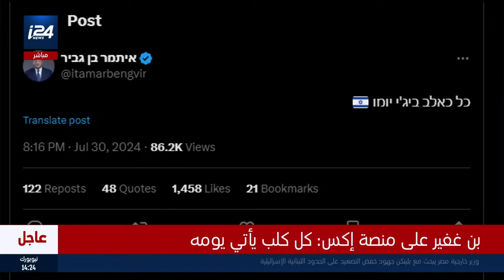الجيش الإسرائيلي يستهدف القيادي في حزب الله فؤاد شكر بالغارة في الضاحية الجنوبية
تقديم: لورين وهبي
الضيوف: د. حسن مرهج خبير شؤون الشرق الأوسط، د. جاك نريا ضابط احتياط في الإستخبارات العسكرية ومستشار سابق لرئيس الوزراء
مداخلة : أدهم حبيب الله
: لمتابعة موقع i24news بالعربية
: لمتابعة صفحتنا على فيسبوك
  / i24newsar
: لمتابعة صفحتنا على تويتر
  / i24news_ar